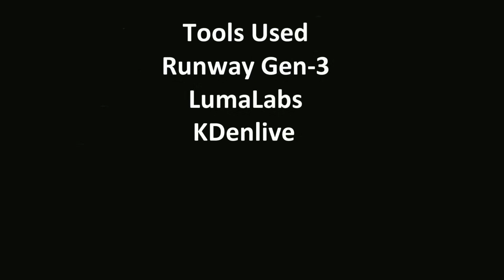Stewie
This is a leftover section of video from the still and silence animation sessions. It didn't quite fit the story of that video so I thought I would post it as a short animation if nothing else just to make some space on my drive for other upcoming animations, lol. Oh well, not perfect but it made me laugh